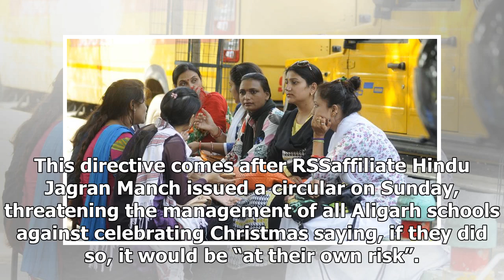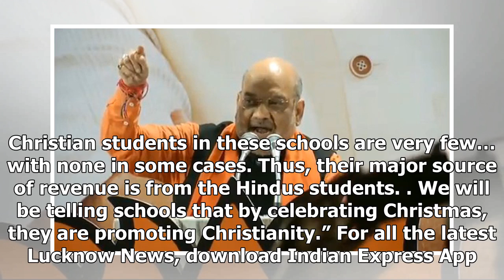Fringe hindu group asks aligarh schools not to celebrate christmas, up police alerts all sps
By Express Web Desk Lucknow Updated December 19, 2017 851 pm This directive comes after RSSaffiliate Hindu Jagran Manch issued a circular on Sunday, threatening the management of all Aligarh schools against celebrating Christmas. In view of the threa...